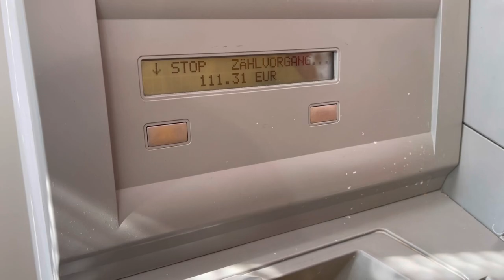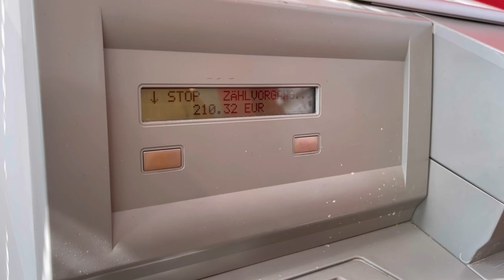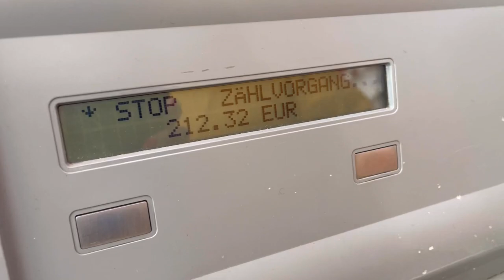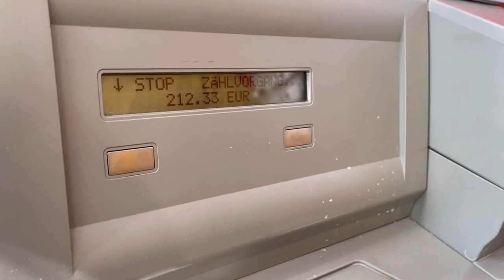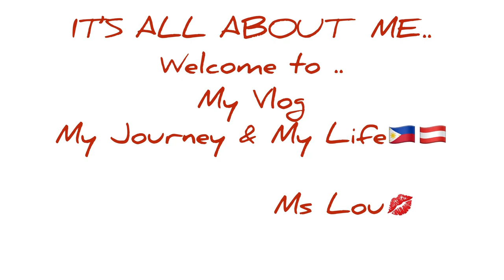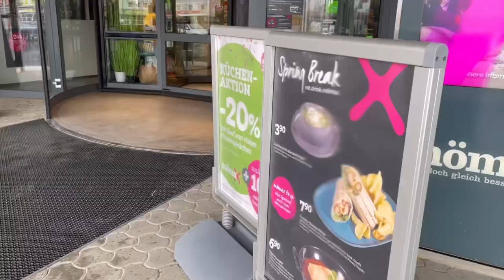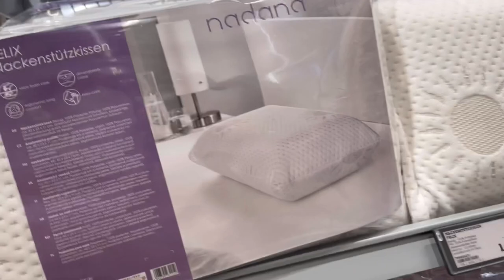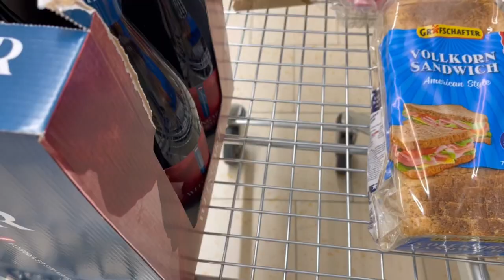Shopping Store in Spittal An Der Drau,Austria |Ms Lou